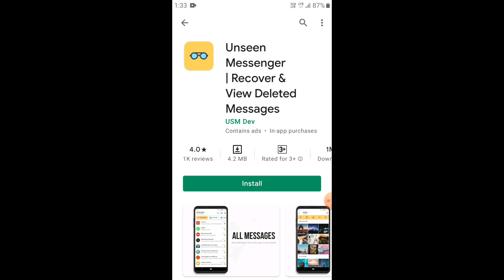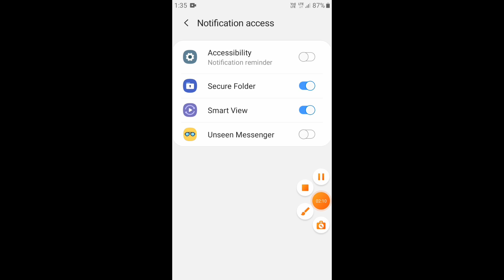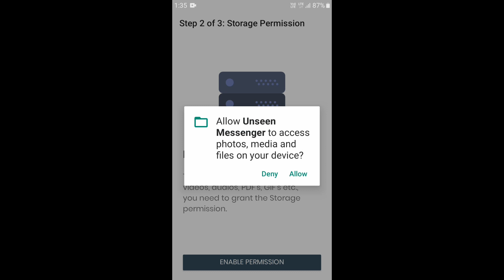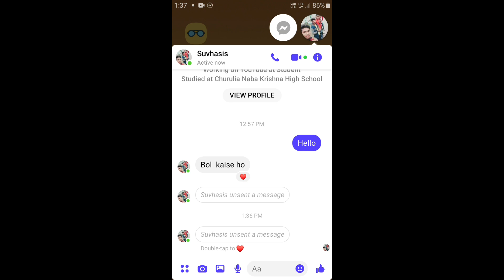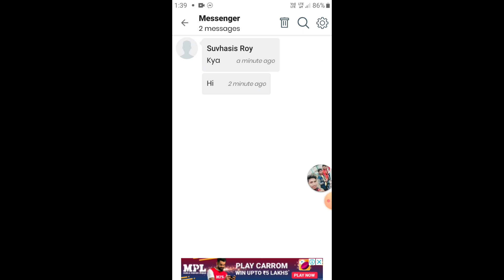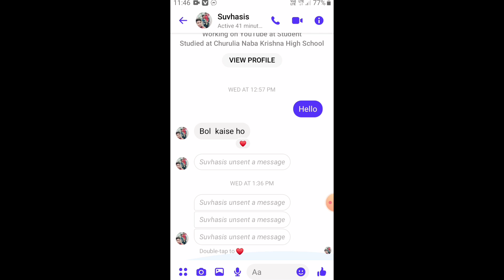Messenger par delete hua message kaise padhe | unsend a message problem solve | Read delete messages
Messenger par delete hua message kaise padhe | unsend a message problem solve | Read delete message